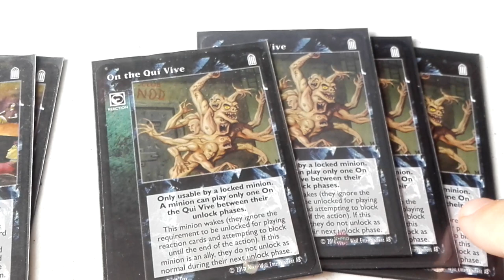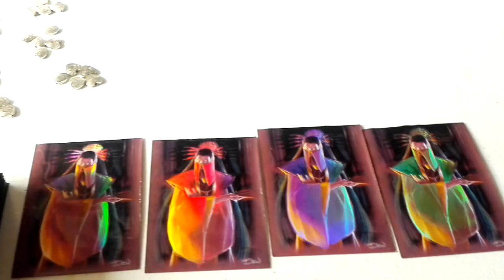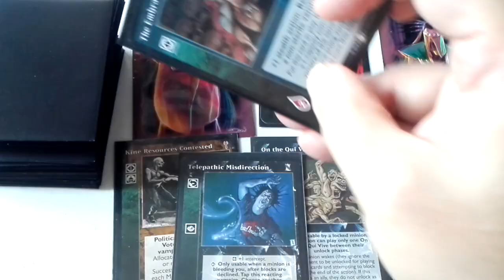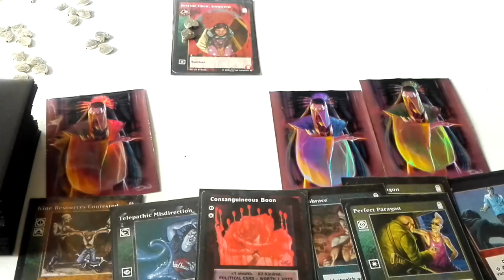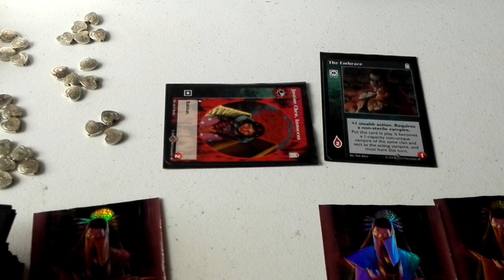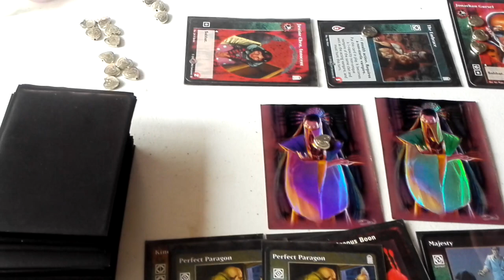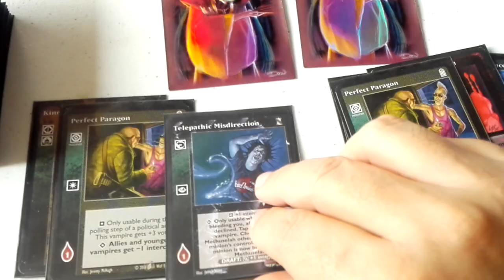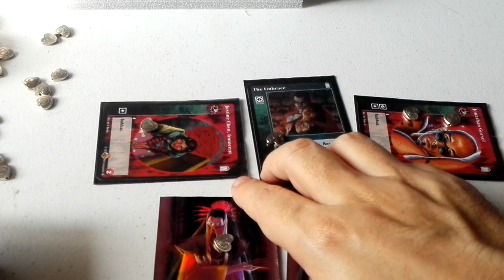VTES. Construcción de mazo con 2 startres Libertine Ball Toreador parte 2.